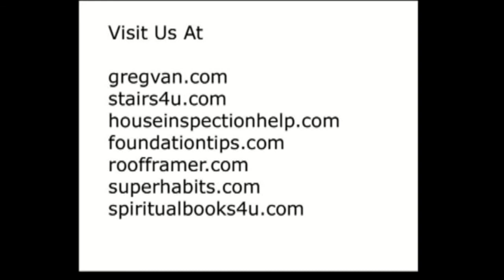If They Aren't Going to Pay You, Then Don't Do It-Construction Business Tips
Click on This Link If Your Contractor Interested in Making More Money and Desires to Learn More about the Construction Business. If I had a quarter for every time someone tried to get me to do something I wasn't responsible for, I would probably have enough money to take a large group of people out for a nice steak dinner. You've got to say no or learn to say no, otherwise you will be taken advantage of, by unscrupulous business professionals. Repeat that statement until it's locked safely away in your mind or pay the ultimate price in the future. This road rarely leads to success and usually leads to dependence and this isn't a good place to be in the construction industry.